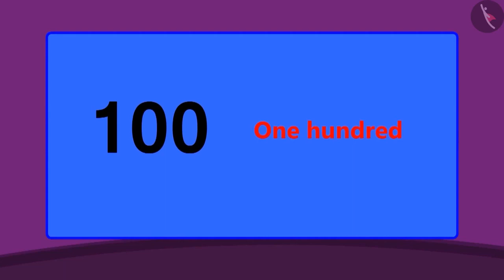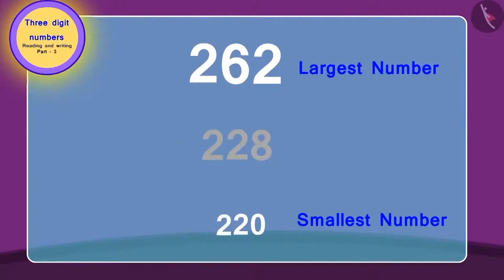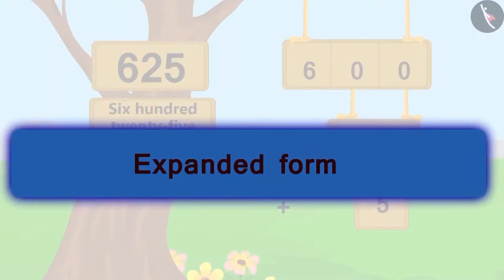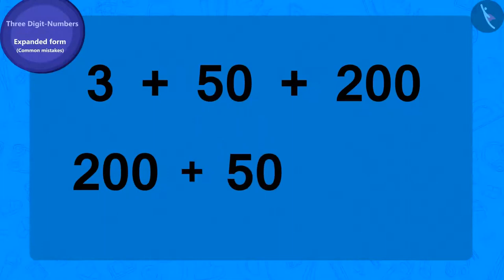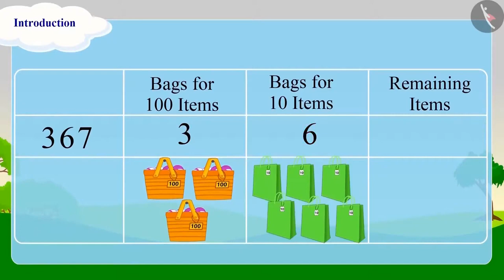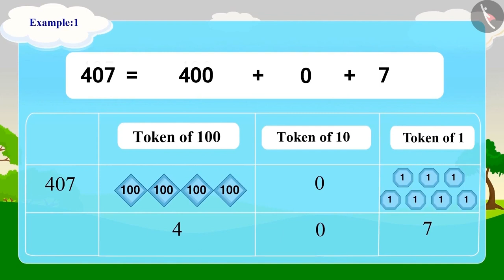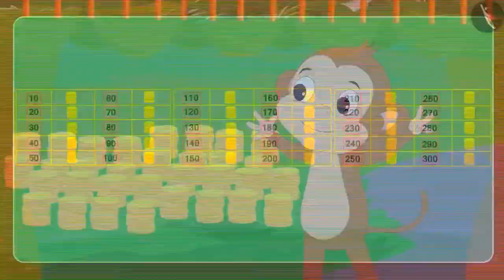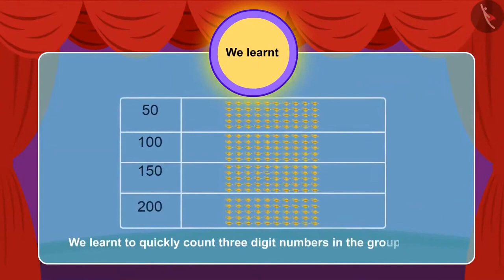Class 3 Maths Chapter 2 'Fun with Numbers' full chapter cbse ncert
Class 3 Maths Chapter - 1 to 14 (chapters single video of full chapter) cbse ncert english medium
0:00 Three Digit Numbers Reading and Writing
14:37 Three Digit Numbers Expanded Form
31:03 Three Digit Numbers Understanding by Grouping
44:30 Counting (In the Groups of 10 and 50)